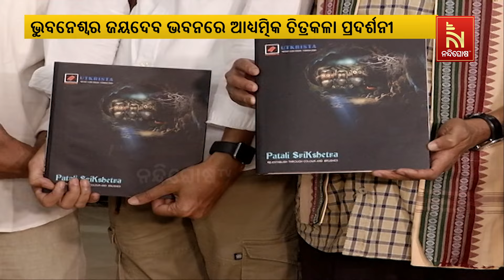Spiritual art exhibition Brahmagopya inaugurated at Jayadeva Bhawan In Bhubaneswar | NandighoshaTV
ଭୁବନେଶ୍ବର ଜୟଦେବ ଭବନରେ ଆଧ୍ଯତ୍ମିକ ଚିତ୍ରକଳା ପ୍ରଦର୍ଶନୀ ବ୍ରହ୍ମଗୋପ୍ଯ ଉଦଘାଟିତ ହୋଇଛି

* DishTV Channel No: 1367
* Airtel Digital TV Channel No: 611
* TATASky Channel No: 1779
* hathw@y Channel No: 731
* Ortel Channel No: 707
* Videocon d2h Channel No: 840
* SITI Channel No: 17 & 458
* GTPL Channel No: 719
* SUN Direct Channel No: 667
* Asianet Channel No: 219